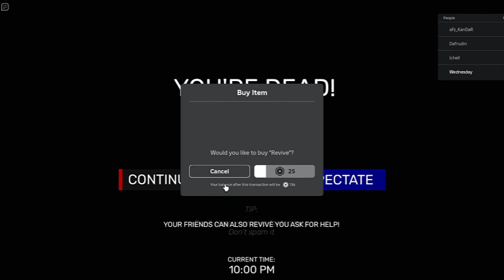Close Your Eyes roblox